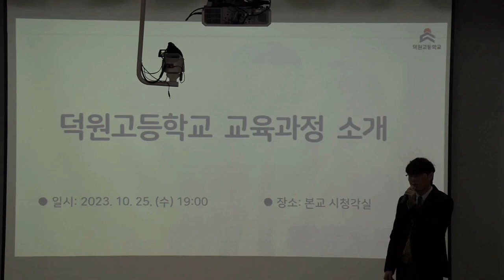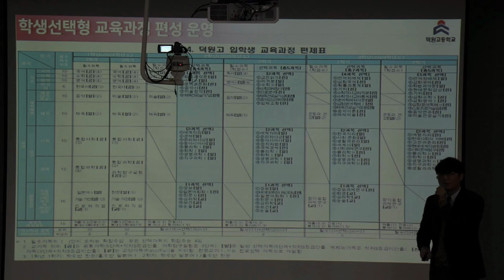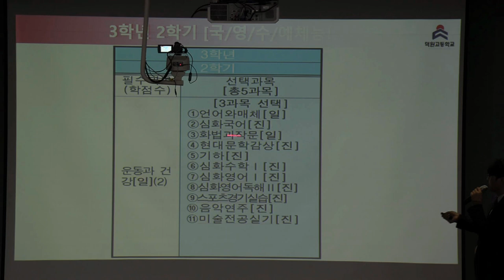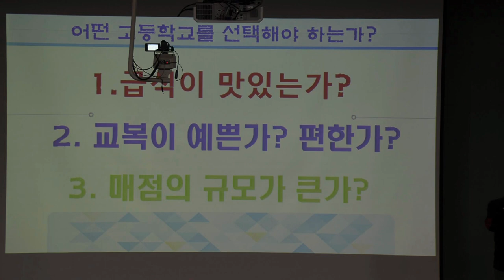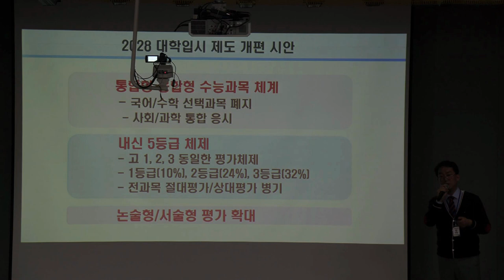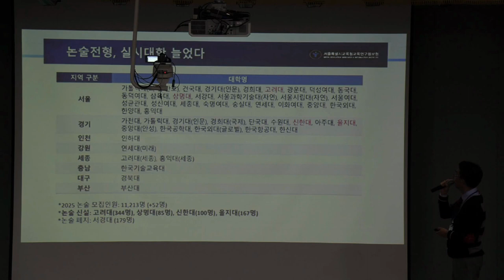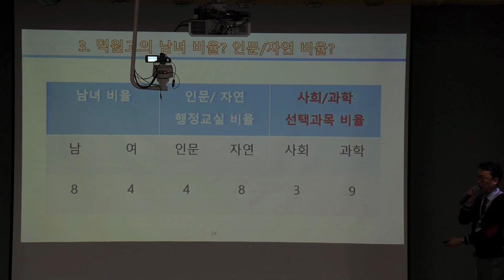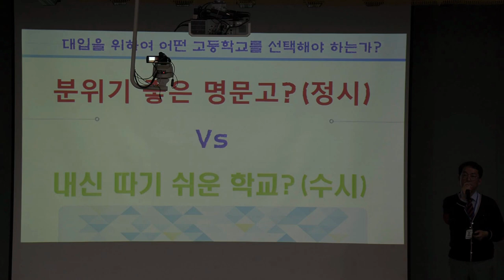2024학년도 신입생을 위한 덕원고 학교설명회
2023년 10월 25일 (수)요일에 있었던
'2024학년도 신입생을 위한 덕원고 학교설명회' 입니다.

* 되도록 현장 분위기를 그대로 담기 위해 편집을 최소화 하였습니다.
* 영상으로 공개하기 어려운 내용은 삭제하였습니다. 이점 양해 부탁드립니다.

⚠️ 해당 저작물의 상업적 이용이나 무단 공유 및 업로드를 금지합니다.  적발시 법적인 책임이 가해질 수 있습니다.